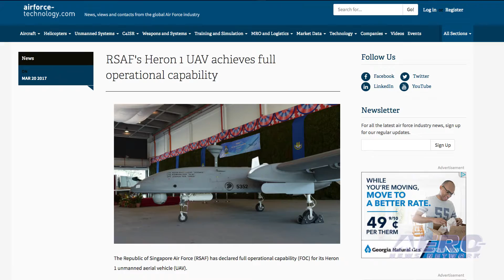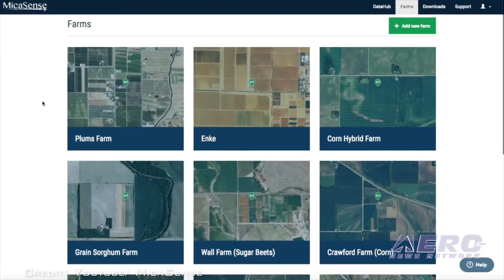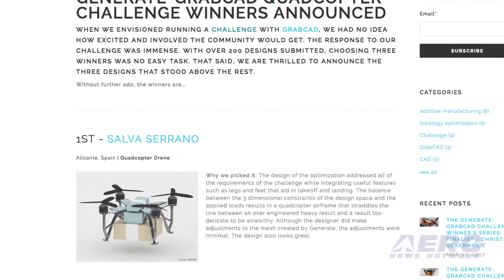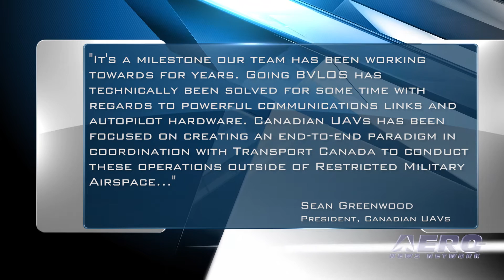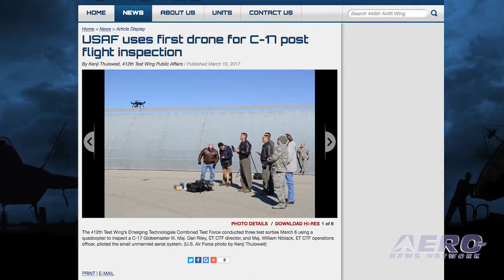Airborne-Unmanned 03.21.17: Heron 1 FOC, Canadian UAVs BVLOS, Quad Inspects C17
Also: Terra Drone, senseFly partners with MicaSense, Quadcopter Topology Optimization

The Heron 1 UAV has attained Full Operational Capability (FOC), allowing two Republic of Singapore Air Force (RSAF) squadrons to operate, maintain, and deploy the UAV. The UAV will be operated by a team that is compiled of UAV Pilots, Air Imagery Intelligence Experts and Air Force Engineers. The Heron 1 UAV, which Singapore received in 2012, will provide Singapore’s Armed Forces with stronger situational awareness and enhanced mission effectiveness on the battlefield. The UAV is capable of performing a plethora of missions thanks to a multi-mission sensor installed upon it. Regular Beyond Visual Line Of Sight (BVLOS) operations saw significant advancement, recently, as Canadian UAVs and Lockheed Martin CDL Systems completed their first BVLOS pipeline, well site and power line inspections using the Transport Canada Compliant Lockheed Martin Indago 2 at the Foremost Testing Range. At their UAV Testing Facility in Foremost, Alberta, Canadian UAVs successfully performed multiple BVLOS operations to inspect several pipelines, wellheads and powerlines. The 412th Test Wing’s Emerging Technologies Combined Test Force used a quadcopter to conduct a maintenance inspection of the exterior of a C-17 Globemaster III. The C-17 was on loan from Joint Base Lewis-McChord, and was the first time they flew a small UAS on the flightline and the second time the CTF has used a sUAS in a new application. All this -- and MORE in today's episode of Airborne-Unmanned!!!

Airborne-Unmanned 03.21.17 is chock full of info in this Weekly News Episode, Tuesday, March 21st 2017... Presented by Aero-TV veteran videographer and Airborne Hosts Brianne Cross, Christopher Odom, and Laura Hutson, and is supported by ANN CEO/Editor-In-Chief Jim Campbell, Chief Videographer Nathan Cremisino, and Aero-Journalist Tom Patton, this episode covers:

Heron 1 UAV Reaches Full Operational Capability
Canadian UAVs Completes The First BVLOS Utility Inspections In Canada
AF Conducts First C-17 Post Flight Inspection Using A Drone
Terra Drone Announces New Concept UAV, Terra Powerlifter Series
senseFly partners with MicaSense
Quadcopter Topology Optimization Design Challenge Winners Announced